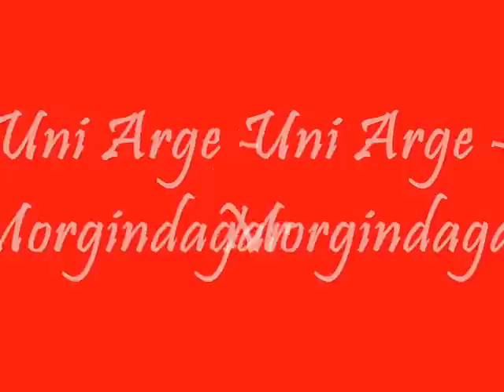Uni Arge - Morgindagar.wmv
Uni Arge - Morgindagar